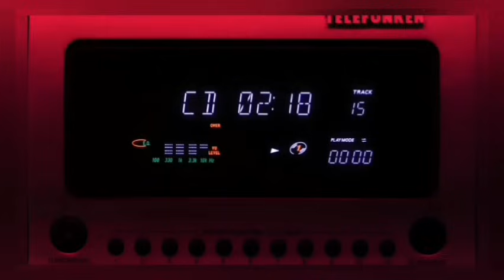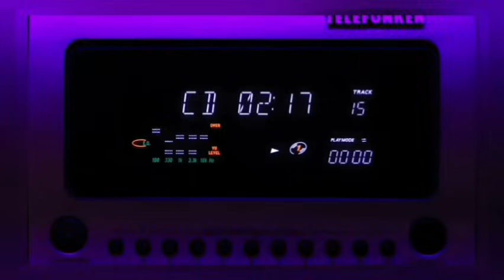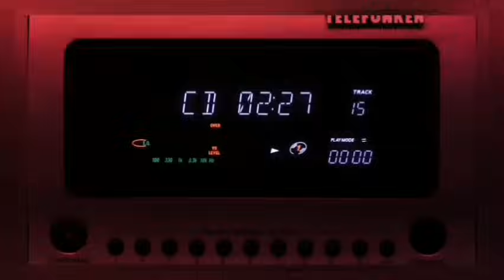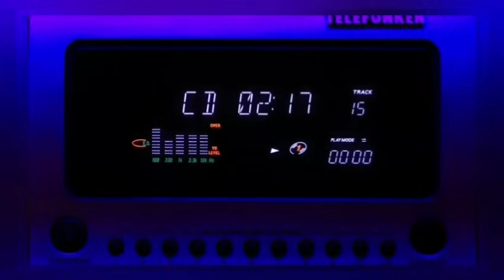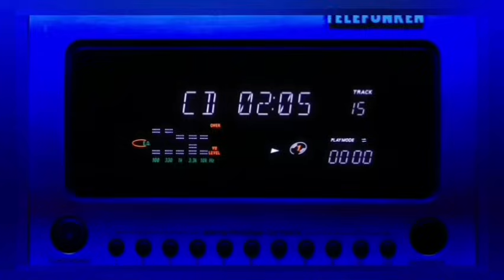OUTRO MANTENEDOR- ALEX CARVALHO DIZ QUE OPERAÇÕES SERÃO PAGAS EM 22/01/2024 ?